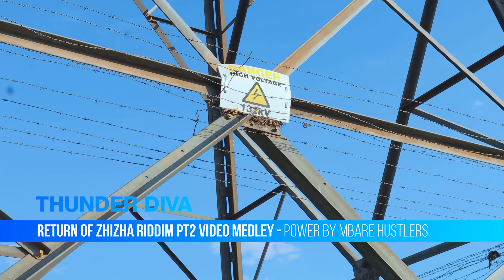Return Of Zhizha Riddim Pt 2 - Official Video Medley By Dafri Films (Zimdancehall) March 2023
@DafriFilms Single Jay TaiwaNationVevo zimdancehall 2022#Blackshadow vevo#TaiwaNationVevo